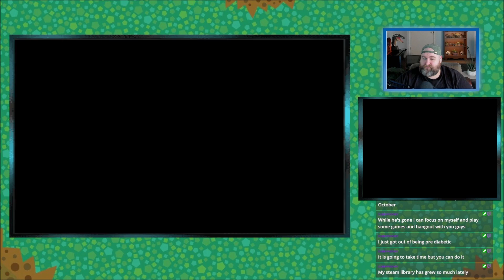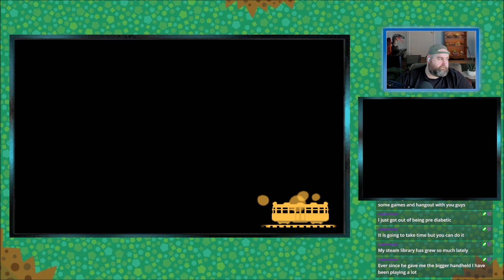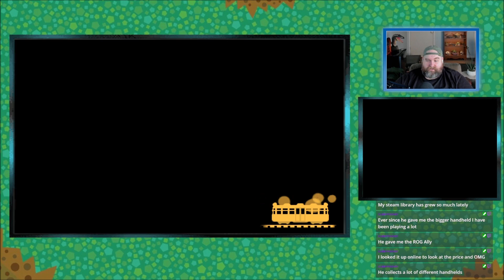Animal Crossing: New Leaf - Pt. 6 Where Do Pajamas Come From